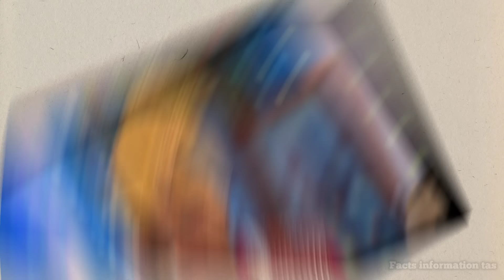मधुबाला को हुआ खतरनाक बीमारी